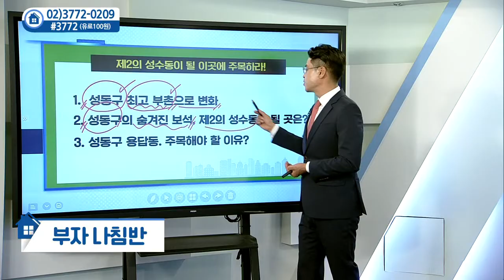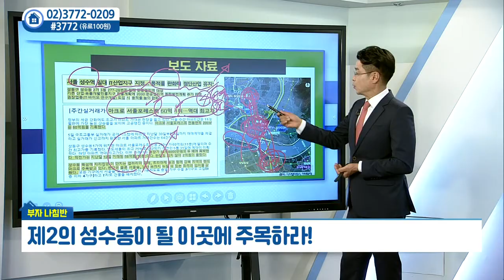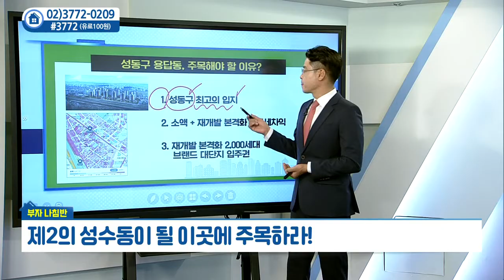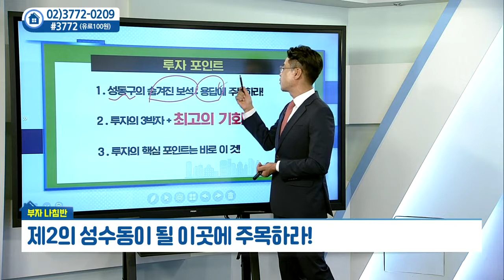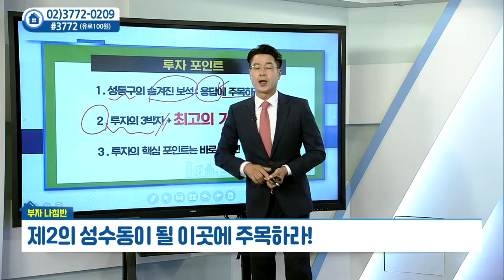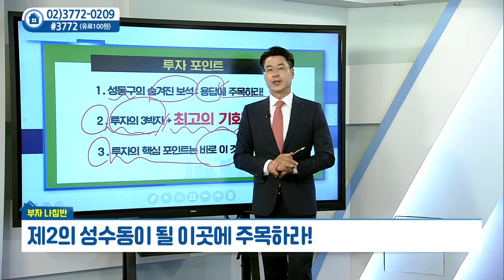성동구 용답동... 제2의 성수동이 될 이곳에 주목하라_박일권의 부자 나침반 (20210817)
성동구 용답동... 제2의 성수동이 될 이곳에 주목하라